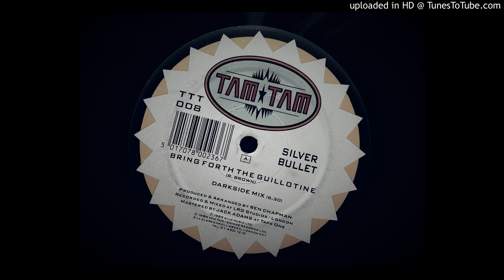Silver Bullet - Bring Forth the Guillotine (Darkside Mix)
12" Single - Tam Tam Records - 1989